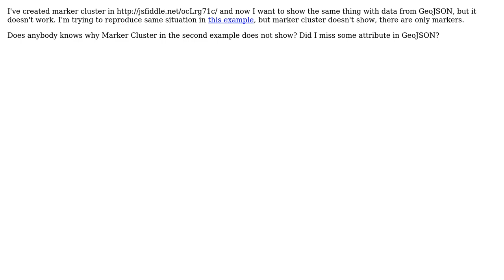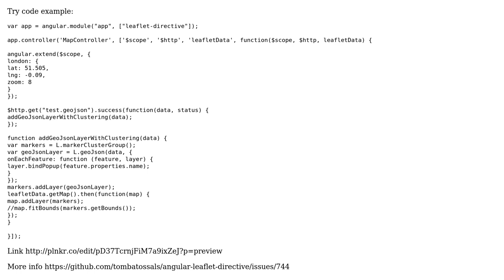GIS: Leaflet Marker Cluster from GeoJSON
With thanks & praise to God, and with thanks to the many people who have made this project possible! You are responsible for your own actions.